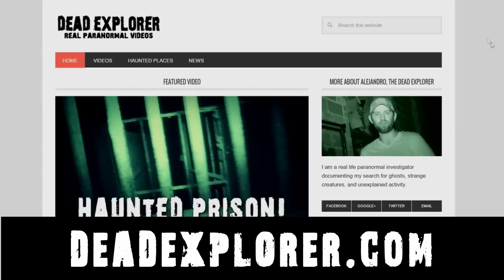My Bad Paranormal Investigation Videos! | Dead Explorer #77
Bad paranormal investigation videos from the Dead Explorer! Ghost hunting is hard and these videos prove it!!!  DEAD EXPLORER: Real paranormal videos of ghosts, spirits, urban legends, haunted places, abandoned locations, scary stories, and unexplained activity!

DEAD EXPLORER is the premiere web series for those who love ALL things paranormal. DEAD EXPLORER collaborates with paranormal groups, big and small, and promotes paranormal unity. Producer-Director & Host Alejandro Dominguez travels across the county investigating real life paranormal activity. He is the Dead Explorer!

DEAD EXPLORER NEWSLETTER!